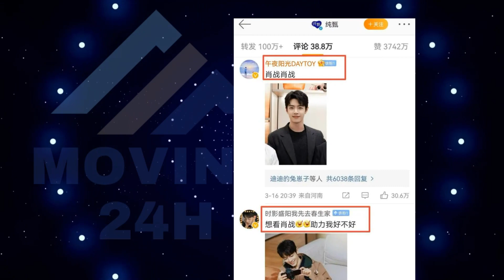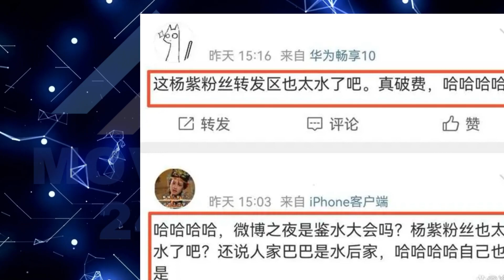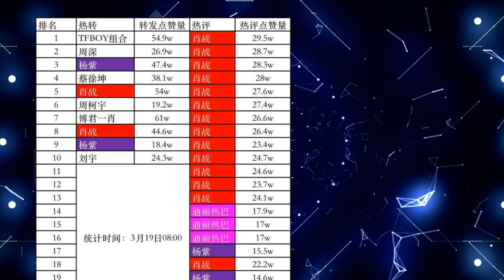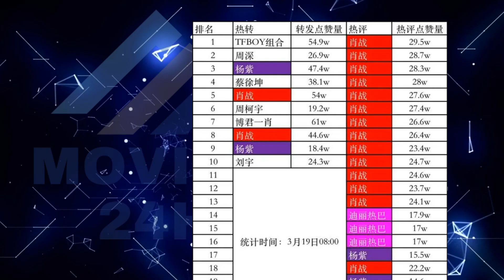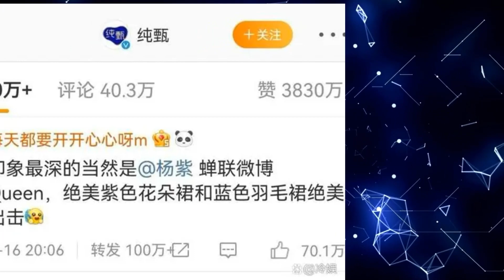【MOVING 24h3月19日】杨紫 被#迪丽热巴 反超，被嘲“太水”，有一方未拿到微博之夜门票#diliraba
杨紫被迪丽热巴反超，被嘲“太水”，有一方未拿到微博之夜门票